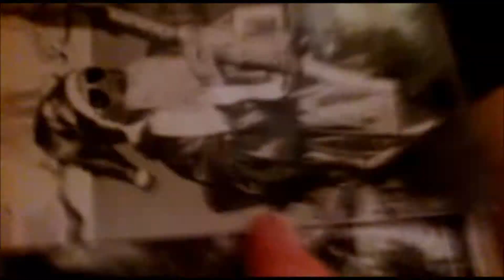Mój film II